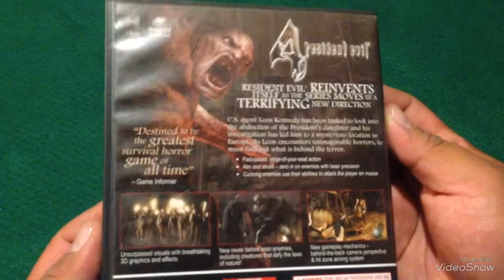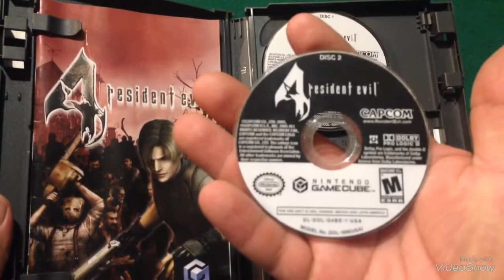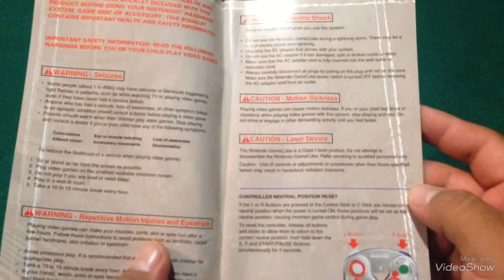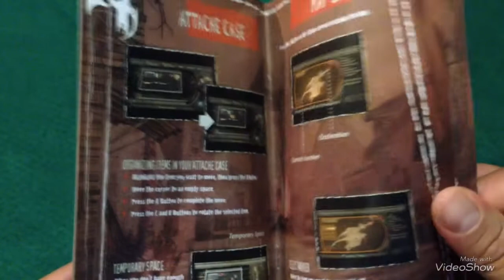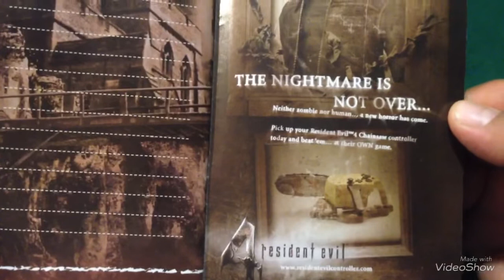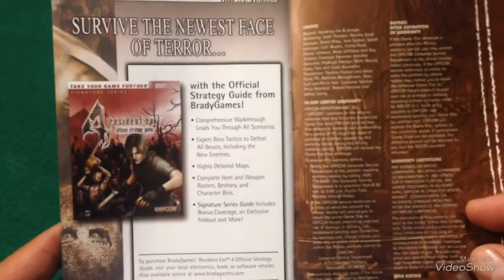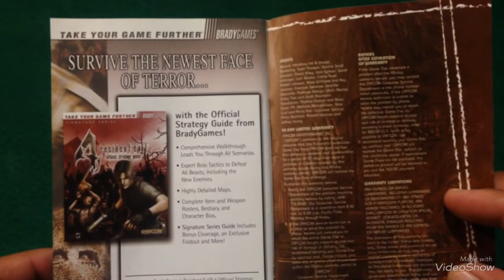Resident Evil 4 | Unboxing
Bienvenidos amigos!

Una vez más veremos un Unboxing de un gran juego y en esta ocasión será el juego de resident evil 4 para la consola Game cube de Nintendo 😎👍🏻